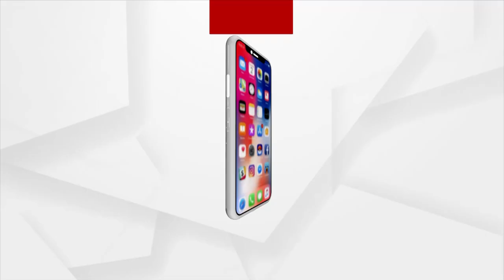Family Celebrates 21st Day Celebration Of Newly Born By Listening To 'Mann Ki Baat' In Rairakhol